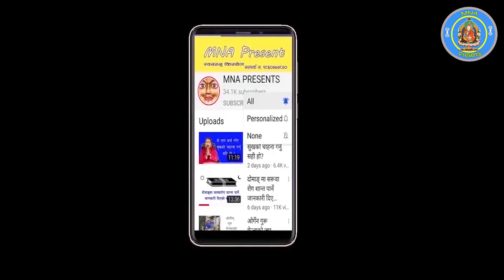दैनिक ६०० दिनदुखि लाई खाना खुवाउने तातोपानी सृजनशील आमा समुह